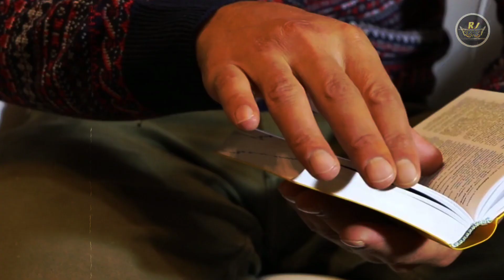बाबासाहेब अंबेडकर ने ब्राह्मण महिला से शादी क्यों की..?